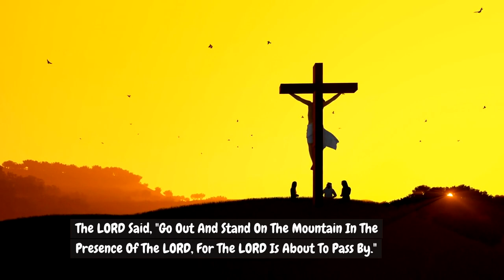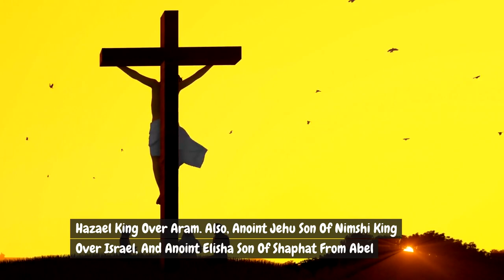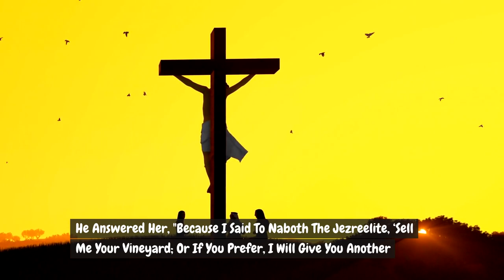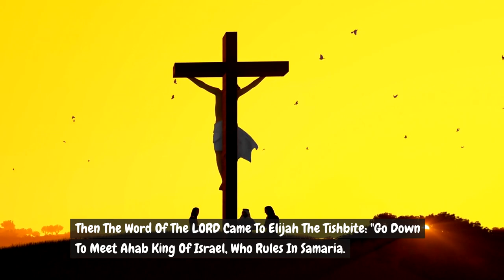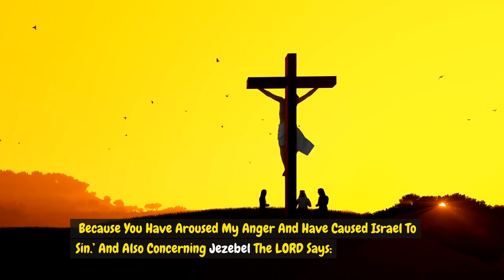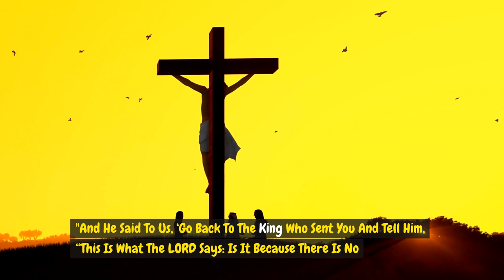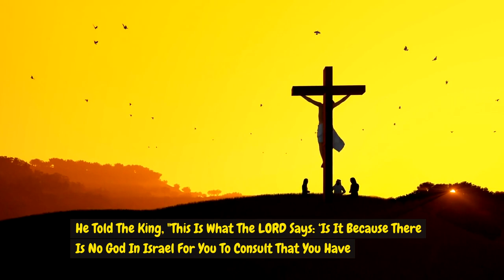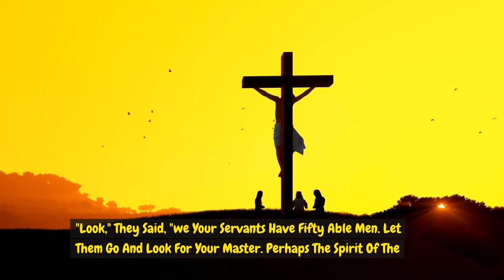Story Of Elijah 2.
This Video Is About Prophet Elijah.